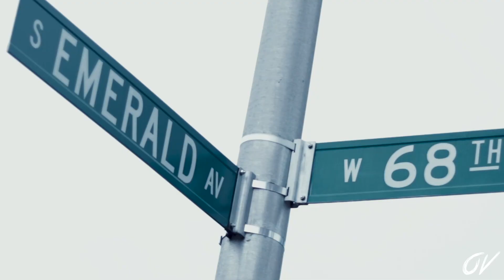Tay money - Killas (Official Video) | Dir by OV